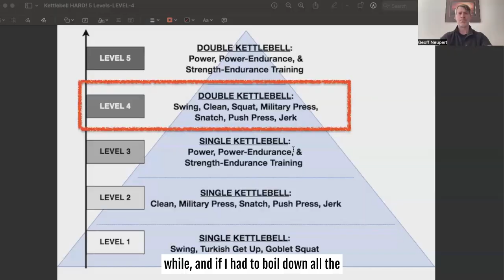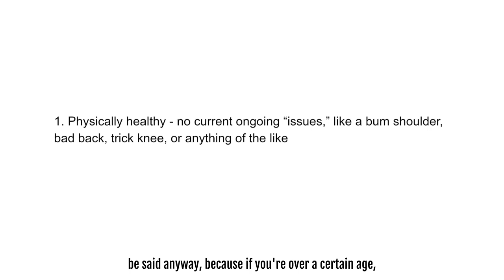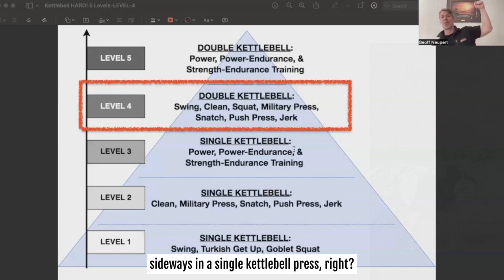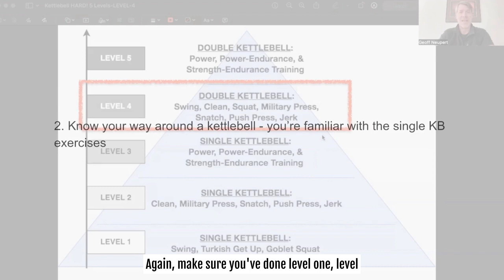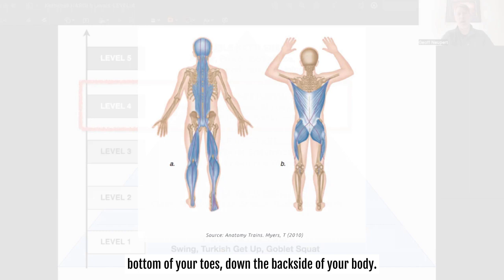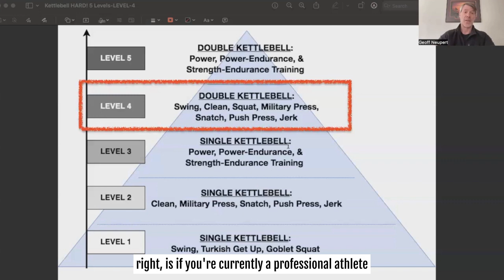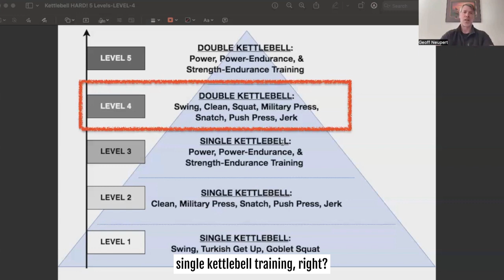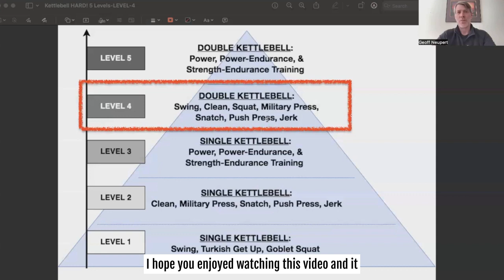Getting Serious: LEVEL 4 Kettlebell training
After you worked your way through LEVELS 1,2 and 3, you may be up for a bigger challenge. Enter LEVEL 4: Double Kettlebell Training.

"I have written for well over the last decade about the benefits of double kettlebell training. In fact, it’s kind of what I’m “known” for.

(My first book, Kettlebell Muscle, published in 2010, was about building muscle with nothing but a pair of kettlebells. Rumor has it might be republished later this year…)

And if I had to boil down all the emails and articles I’ve ever written, it would come down to just two words:

FASTER RESULTS.

I’ll explain why that’s true in a moment.

First, HOWEVER…

There’s a BIG CAVEAT here:

The assumption is that you are ready to use the double are as follows:

1️⃣  Physically healthy - no current ongoing “issues,” like a bum shoulder, bad back, trick knee, or anything of the like

I especially recommend you have no asymmetries - like one shoulder you can put over your head, and the other that doesn’t quite get there.

This is because unlike single KB training that has multiple “degrees of freedom,” double KB training “locks” you into one plane of motion.

And if you have asymmetries, your body will “look for a way out” and you could end up injuring your lower back, or shoulder.

2️⃣  Know your way around a kettlebell - you’re familiar with the single KB exercises

This is because the double KB exercises are built from a foundation of single KB exercises.

You learn the techniques with a single KB first, because there’s more margin for error, which is especially necessary when dealing with “power” exercises like the Swing, Clean, and Snatch.

This is true even if you have an athletic background, unless you’re currently a professional athlete, familiar with the Olympic lifts - more on that in a moment.

And that’s because kettlebell training is a skill that needs to be learned, just like regular weight training. But most people don’t let that little-known fact bother them.

Remember, modern kettlebell training is built off the Swing, which teaches you how to use your hips and load your posterior chain (the muscles that run up the backside of your body which are responsible for running, sprinting, and jumping).

Failing to learn this skill is a great way to injure your lower back.

Failing to learn this skill and then using a pair of KBs is a great way to injure your lower back faster/sooner and to a greater magnitude, ensuring a much longer and more painful recovery.

3️⃣  Or you are skilled with the Olympic lifts (this is a pretty big shortcut)

This was the secret to my success with kettlebell training.

Once I got the single techniques down, primarily “the wedge” on the 2-H Swing, and avoiding the “flop” onto the back of the wrists with the Clean and the Snatch, I was off to the races.

I already knew how to move my body, weights around my body, and my body around weights.

The other exception I mentioned earlier was if you’re currently a professional athlete who’s familiar with the Olympic lifts.

For example, back in 2008, Pavel and I worked on a project together that involved an NFL fullback. He was already 240lbs(109kg) and had a monster Squat and Power/Hang Clean.

Learning the double KB lifts for him was a piece of cake.

But remember, this is the exception not the rule.

Why Double Kettlebell Training Delivers Faster Results

This is a simple concept to get:

There is a greater demand for change (overload) placed on your body with a pair of KBs than with a single KB.

For example, lifting a pair of 16kg kettlebells for 5 sets of 5 reps in 20 minutes results in 800kg of load lifted, which is 33% more than lifting a single 24kg kettlebell for the same sets and reps.

And that means you’ll have a bigger adaptive response - or bigger results.

Again, this does not diminish single KB training or its transformative effects on your body.

It’s just that double KB training takes single KB training to the proverbial “next level.”

Speaking of “next level”...

One of the BIGGEST MISTAKES I see guys (especially - not so much women) make all the time is jumping straight from LEVEL 3 to LEVEL 5 training / workouts.

They don’t take the time to learn the lifting techniques for the double KB exercises.

They automatically assume they can use the same techniques for the single KB lifts and apply them to the double KB lifts.

Then they write to me and ask me what they should do for their newly acquired elbow tendonitis, or their bum shoulder that didn’t hurt when they were using a single KB.

Although similar to their single KB siblings, double kettlebell lifts are not the SAME.

And that’s because you’re using more total weight, so you require different leverage.

We’ll get more into this concept next time.

In the meantime, if you want to get a head start on your double KB lifting, go here.

Stay Strong, Geoff